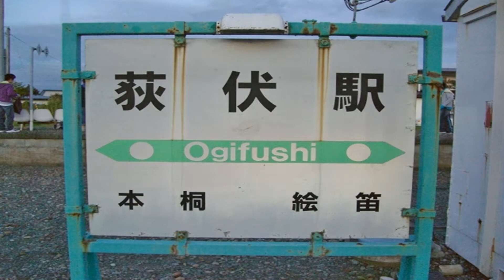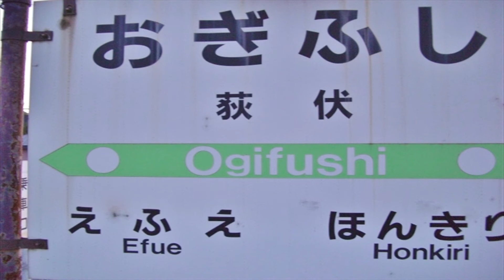【北海道観光】北海道駅めぐり 385番 荻伏駅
撮影日　２００８．１０．１０